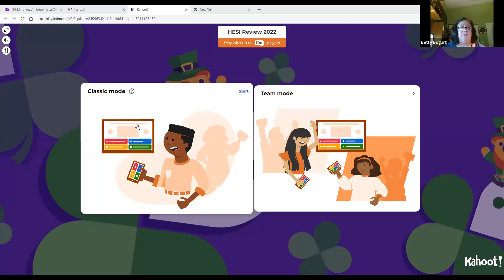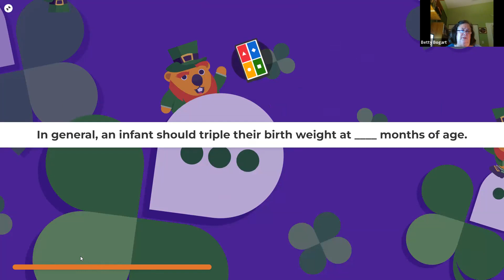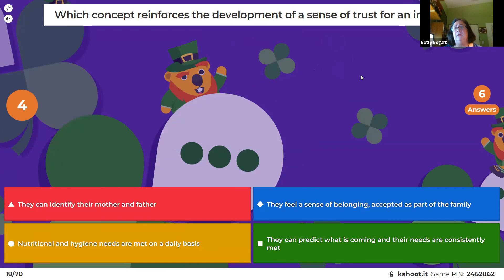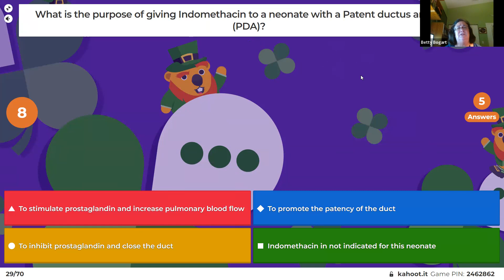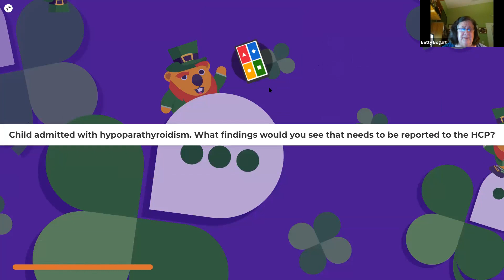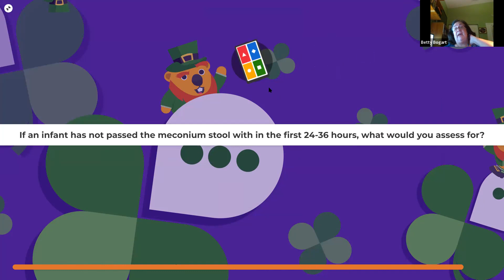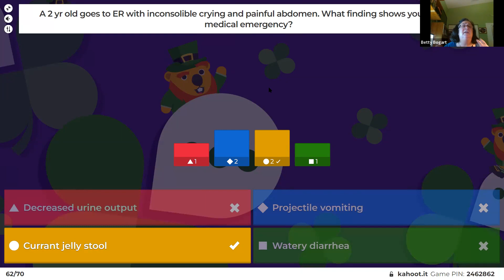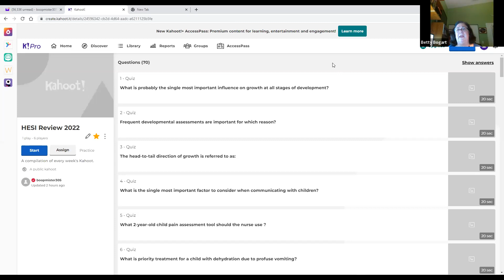NUR203 Pediatric Nursing HESI Review M 6-8 PM EST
HESI review via Kahoot 70 questions 2022